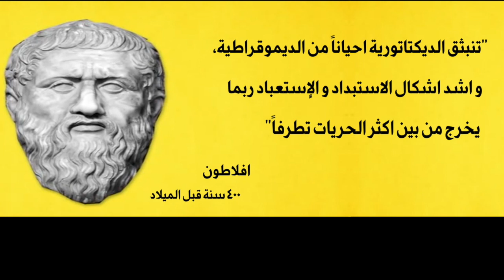كيف صعدت النازية إلى سدة الحكم في ألمانيا و اصبح (هتلر) بعدها الديكتاتور الأوحد عن طريق الديموقراطية